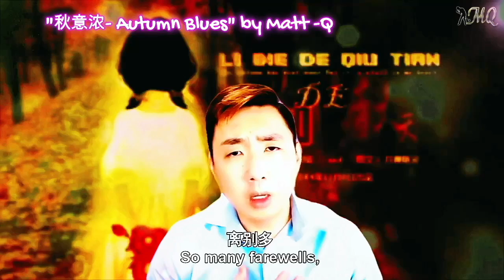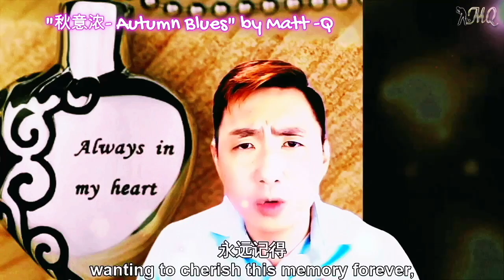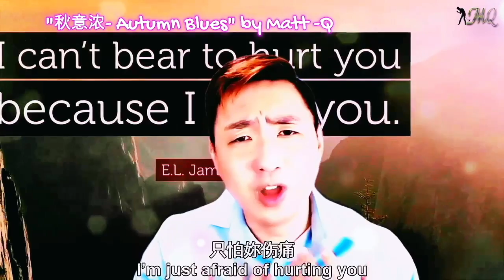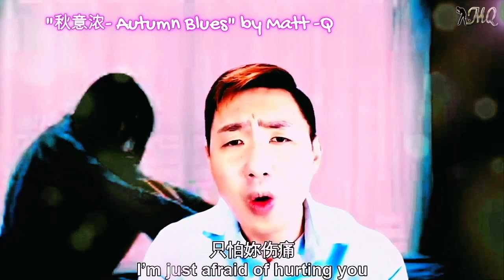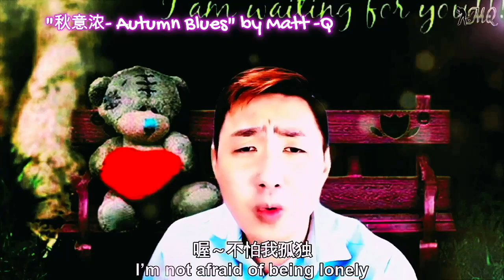"秋意浓- Autumn Blues" by Matt -Q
As an educator, when you care, it hurts all the more when others do not reciprocate one's kindness.

The temptation to simply go through the motions, earn one's keep and simply be detached is always there, but that is not why I persevered in this vocation for more than 15 years.